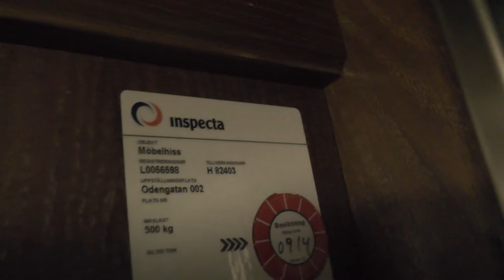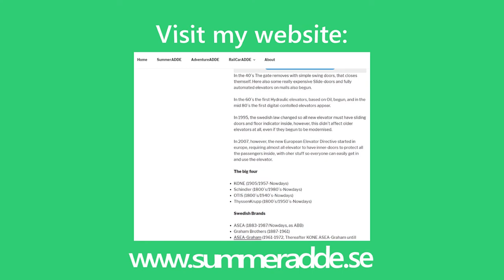Old KONE Traction elevator with refubished cab @ Odengatan 2, Stockholm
ELEVATOR INFORMATION!

Manufacturer/Tillverkare: KONE
Installation year/Byggår:
Floors:/Antal våningar 7 = (Kv) Bv 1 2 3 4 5

Location/Adress: Odengatan 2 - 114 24 Stockholm (Östermalm) SWEDEN!